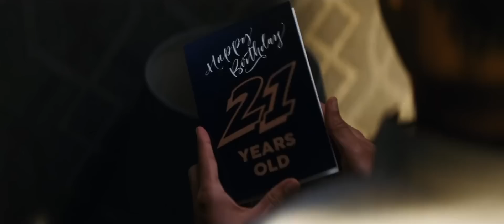Detective Pikachu Starring Danny DeVito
My first instinct after seeing the trailer was making this happen.